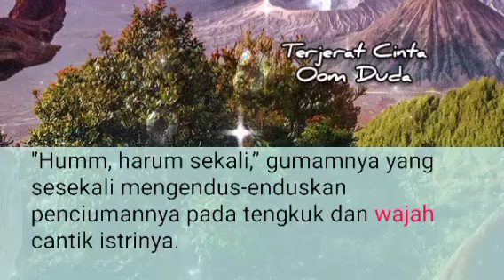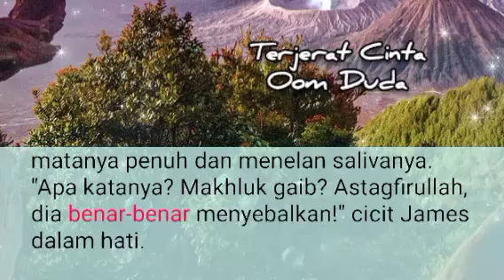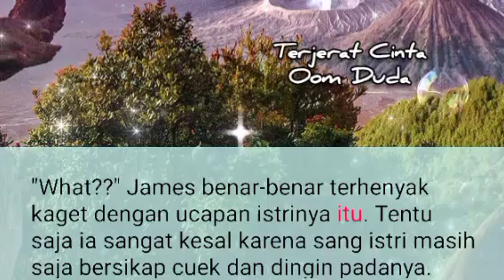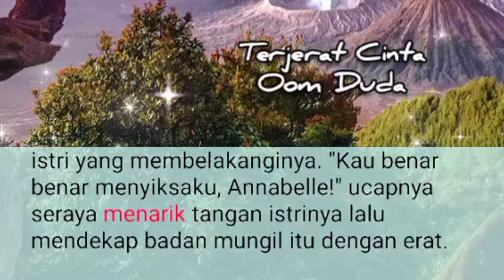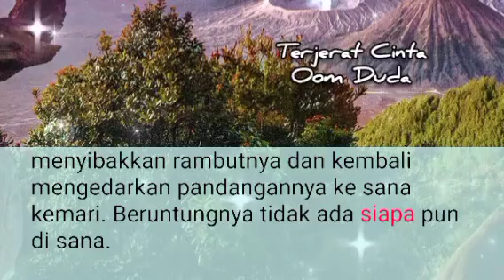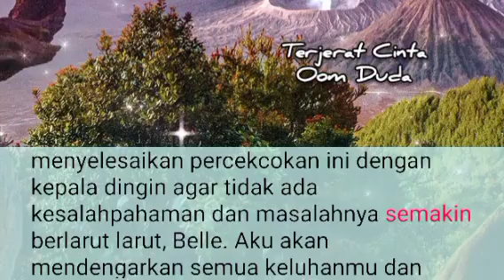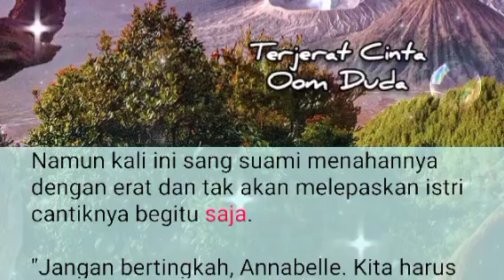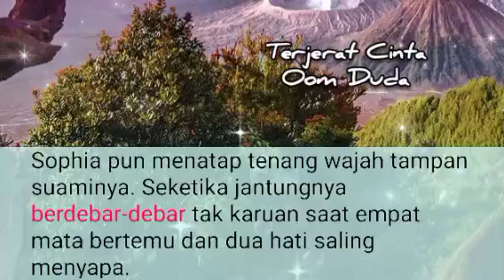Episode 49 | Suamiku Membuatku Ingin M3nd3s4h ❗ Novel Romantis | Novel Terbaru | TCOD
Episode 49 "Terjerat Cinta Om Duda"